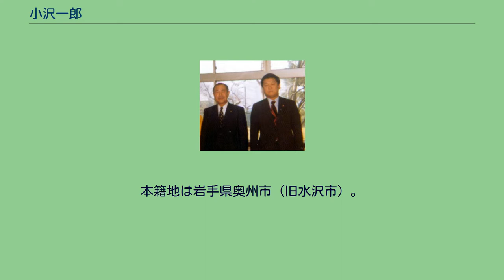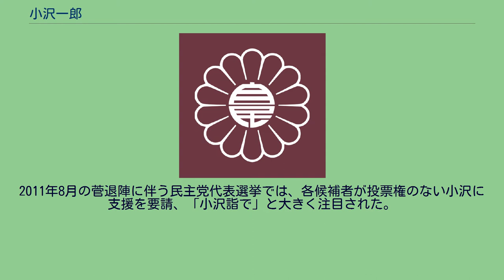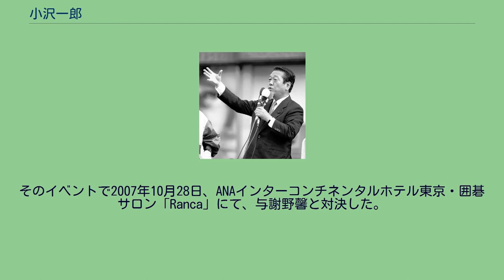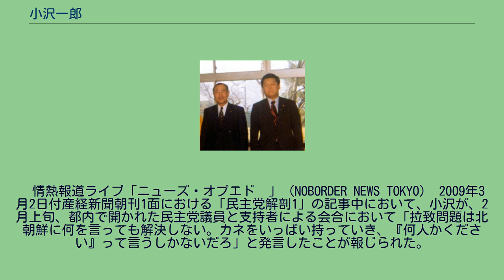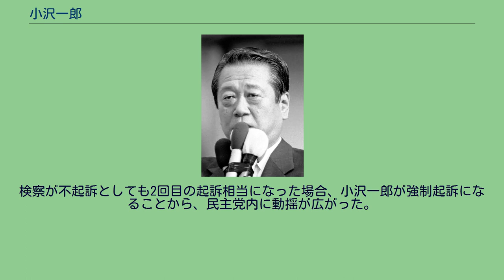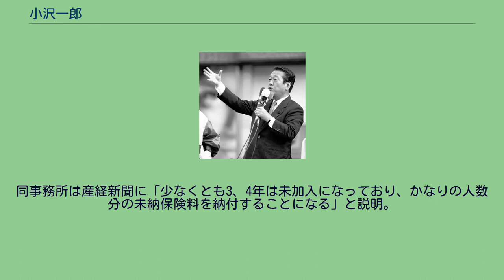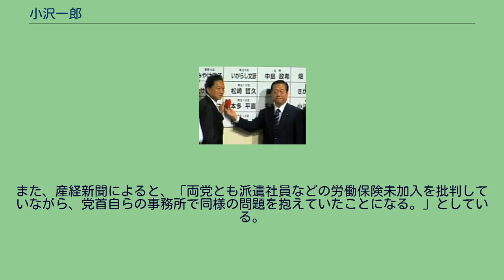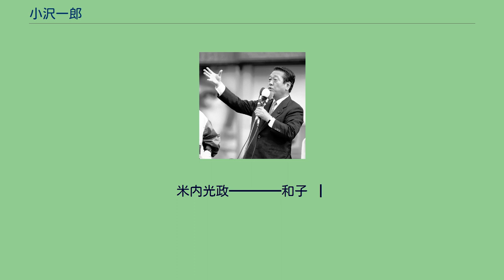小沢一郎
小沢 一郎（おざわ いちろう、1942年〈昭和17年〉5月24日 - ）は、日本の政治家。
自治大臣兼国家公安委員会委員長、内閣官房副長官（政務担当）、自由民主党幹事長、新生党代表幹事、新進党幹事長、新進党党首、自由党党首、民主党代表代行、民主党代表、民主党幹事長、国民の生活が第一代表、生活の党代表、自由党共同代表などを歴任した。
岩手県出身の弁護士・政治家である小沢佐重喜の長男として東京府東京市下谷区（現在の東京都台東区）御徒町に生まれた。
父・佐重喜は当時、東京府会議員をしていた。
母・みちは元千葉県議会議員荒木儀助の四女である。
父は44歳、母は42歳と、両親が高齢になってから生まれたため、まるで“孫みたいな”子供だったという。
本籍地は岩手県奥州市（旧水沢市）。
3歳になる頃、東京大空襲を逃れるため、小沢家は佐重喜の生まれ故郷の水沢に疎開した。
水沢市立水沢小学校（現・奥州市立水沢小学校）を経て、水沢市立常盤中学校（現・奥州市立東水沢中学校）の2年生を修了後、東京の文京区立第六中学校に転校する。
東京都立小石川高等学校卒業後、慶應義塾大学経済学部経済学科に入学する。
大学時代のニックネームは、“おとうちゃん”。
身体が大きく寡黙でどことなく落ち着いた風貌を漂わせていたことからこのニックネームがつけられたという。
在学中は気賀健三のゼミに所属。
入学当初から経済学よりは法律の勉強に熱心で、法律関係の授業を熱心に聴講していたという。
1967年（昭和42年）春に、大学を卒業する。
弁護士を目指すために日本大学大学院法学研究科で法律を学ぶ。
日大大学院では、家族法を専門とする高梨公之（日大名誉総長）から司法試験（弁護士教育）と論文指導を受けた。
1968年（昭和43年）5月8日、父・佐重喜が心不全で急逝、これをきっかけに弁護士になることを断念した。
若手、中堅議員時代 田中角栄（左）と 1969年（昭和44年）、父・佐重喜の急死に伴い、第32回衆議院選挙に旧岩手2区から自由民主党公認で立候補し、27歳の若さで当選した。
この総選挙を党幹事長として指揮したのが田中角栄で、佐藤栄作→田中角栄派（周山会→七日会・木曜クラブ）に所属し、田中の薫陶を受けた。
なお小沢は、田中角栄内閣において1期生ながらも「田中の秘蔵っ子」として力を振るった。
この頃派内の若手議員の世話をしていたのが、当時中堅議員だった金丸信であり、後々まで続く師弟関係の始まりとなった。
当時は大学紛争が激しく、田中の肝煎りの大学運営臨時措置法案が政局の焦点となったような世情であり、また紛争時代の大学院に在籍した代議士は当時希少であったこともあり、当初の小沢は文教族を目指していた。
なお、初当選間もない頃に甲状腺癌を患い、一時は声が出なくなり政界引退も考えたというが、手術で完治している。
衆院議員2期目だった1973年に田中角栄の後援をしていた新潟県の建設会社福田組会長・福田正の長女である和子と結婚した。
1982年（昭和57年）に自民党総務局長（現在でいう選挙対策委員長）に就任する。
1983年（昭和58年）の第13回参議院選挙で（初の厳正拘束名簿式）比例区での順位付けを担当した際、「現職優先」を主張した中曽根らに対し、党員党友の集め具合や後援会の規模などのデータを駆使し、20位以内に新人を9人送り込む筋論を押し通した。
その後に行われた旧京都2区の2人欠員による衆院補選に際し、執行部内では2人擁立を避けて1人擁立に留める意見が大勢を占めていたが、小沢は 2人擁立論を主張、谷垣禎一と野中広務の新人2人を擁立し、絶妙な票割りで2人とも当選。
首相の中曽根に「まるで名医の手術を見ているようだ」と絶賛された。
その後、衆議院議院運営委員長を務める。
当時は衆議院議員運営委員長を退任した後には入閣することが慣例化していた。
しかし退任後入閣できず、齟齬をきたす。
これは田中が中曽根に入閣しないよう働きかけたものと見られている。
この騒動の後、1985年（昭和60年）に第2次中曽根再改造内閣で自治大臣兼国家公安委員会委員長として初入閣した。
当時43歳だったが、初当選から16年を経ており、同期当...